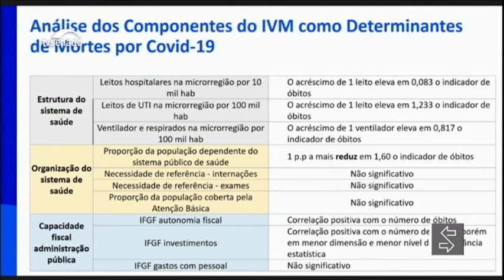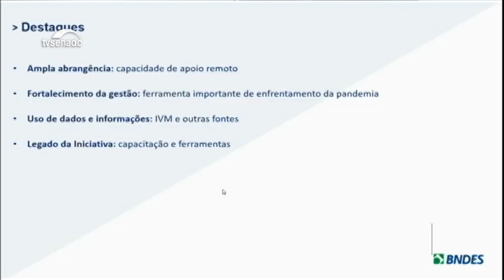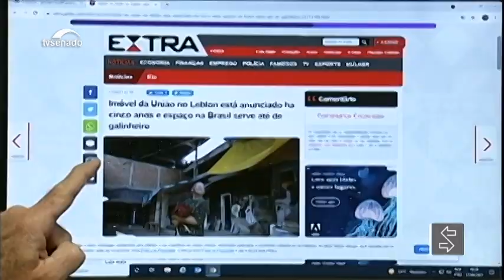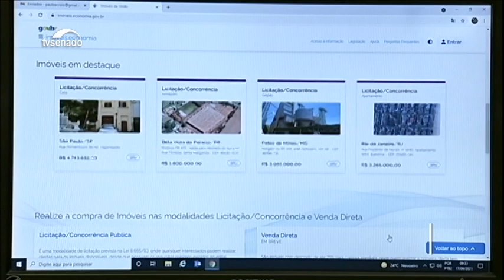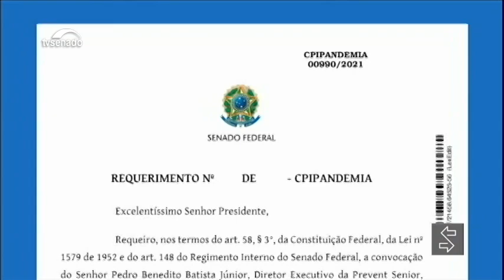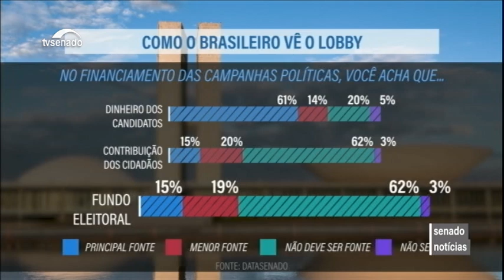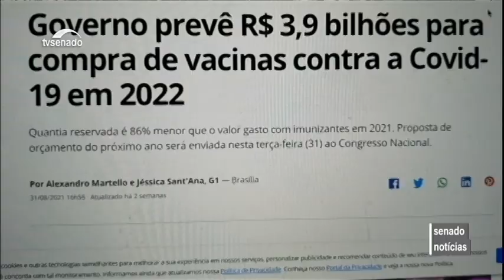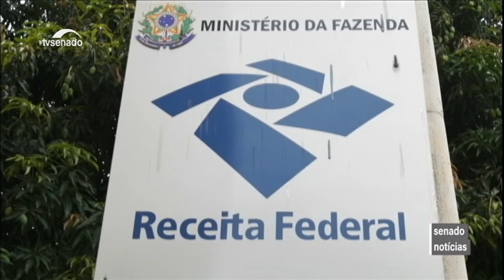Nesta edição: Novas alíquotas do IOF são destaque na coluna Economia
A Comissão da Covid-19 realizou audiência pública na manhã de hoje (20) sobre o estudo realizado pelo Instituto Votorantim que atualizou o índice de vulnerabilidade municipal de 2021 relativo à pandemia. Modernização da administração pública será debatida pela Comissão de Desenvolvimento Regional nesta segunda (20).